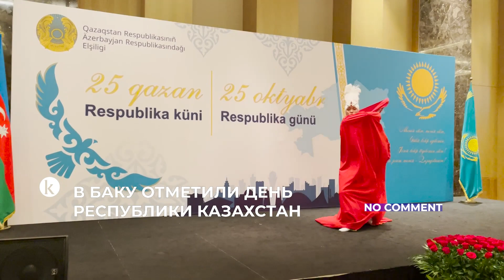В Баку отметили День Республики Казахстан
24 октября 2023 года Посольство Казахстана в Азербайджане провело торжественный прием по случаю празднования Дня Республики, передает собственный корреспондент агентства «Kazinform».